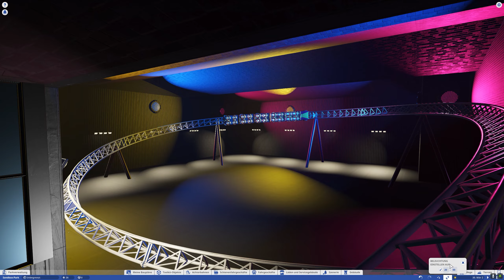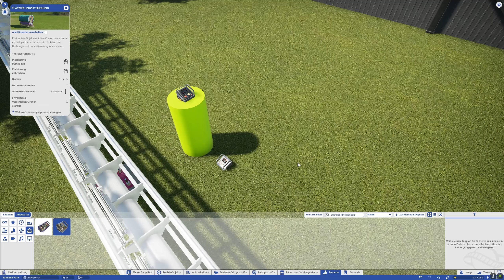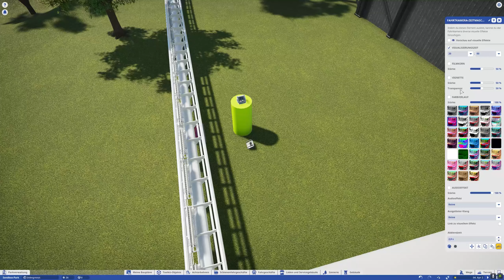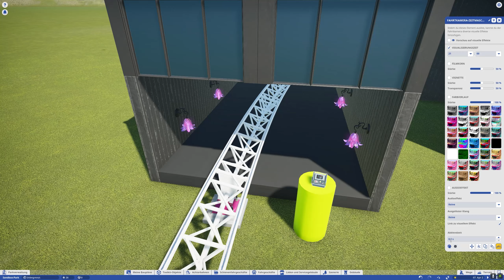Achterbahnfahrt bei Tag und Nacht | Tutorial | Planet Coaster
Da ihr mich immer noch häufig fragt, wie man die Tageszeit während einer Achterbahnfahrt umstellen kann, zeige ich euch hier wie einfach das klappt. Viel Spaß und Erfolg bei meinem Tutorial ;)

►► ModernConsumer - T-Shirt/Hoodies/etc.

Mein PC-System:

● Corsair Vengeance LPX 32GB (4x8GB) DDR4 3200MHz
● MSI MAG B550 Tomahawk (Mainboard)
● be quiet! Pure Base 500DX Midi-Tower PC-Gehäuse (weiß)

Mein PC-Zubehör:
Webcam: Logitech B910 USB HD
Headset: HyperX Cloud II